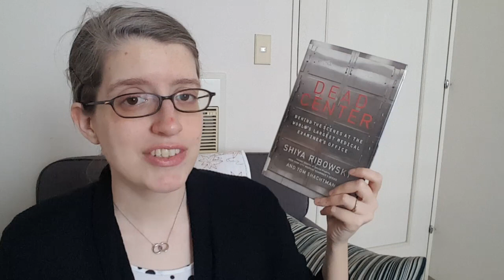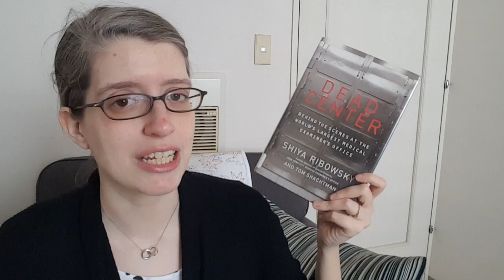End of Year Tag + Vlogmas Shoutouts! || Vlogmas Day 3 || Always Doing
[CC] Hey there! I'm Kazen and welcome to Always Doing. Be sure to stick around to the end to hear about some wonderful Booktubers that are also doing Vlogmas!

Siân and Bert at PaSTORY Time

Lindsey at Lindsey's Book Life

Peta at Comfy Cozy Up

Jaclyn at Six Minutes for Me

Doris at All D Books

Realm of Ash by Tasha Suri (Books of Ambha #2)

Empire of Sand by Tasha Suri (Books of Ambha #1)

Dead Center: Behind the Scenes at the World's Largest Medical Examiner's Office by Shiya Ribowsky

おとなになるってどんなこと？ 　吉本ばなな
(Roughly) What's it Like to Become an Adult? by Yoshimoto Banana